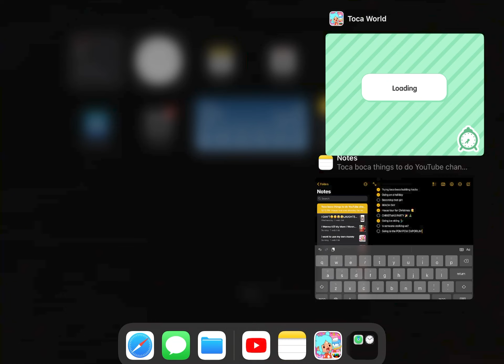Going To The POM POM EMPORIUM ⛄️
Ooo look at that! Oh hi guys, in this video, my family and I will be going to the… POM POM EMPORIUM! We went shopping 🛍 The kids really enjoyed. Do you guys like going shopping? I’ve gotta go, enjoy the video, bye my beautiful marshmallow bears 🐻✨💗